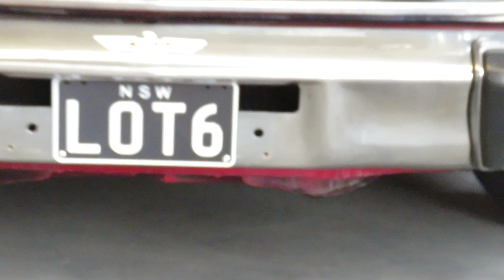FORD GT-HO PHASE 2 XW October 13, 2019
FORD GT-HO PHASE 2 XW October 13, 2019 - one of them?

Was this the Bathurst winner 1970 the XW FALCON GT-HO PHASE 2?